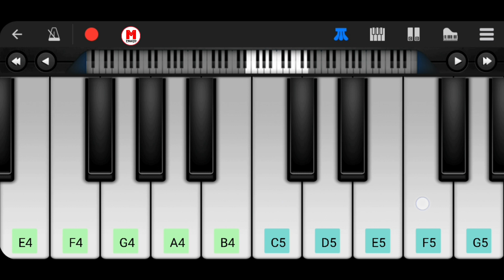Shaamat Piano Tutorial - Ek Villain Returns | Ankit T, Tara Sutaria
Hi Guys its a new Piano Tutorial Of Song Shaamat from Ek Villain Returns

Song: Shaamat
Singer: Tara Sutaria, Ankit Tiwari
Composer: Ankit Tiwari
Movie: Ek Villain Returns

Perfect Piano Apk